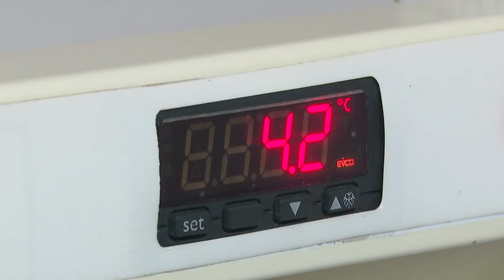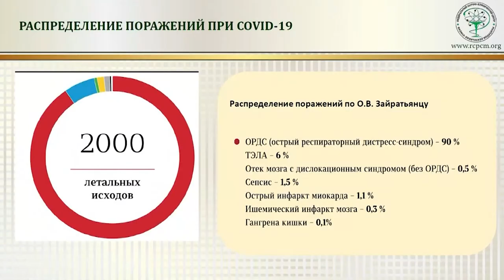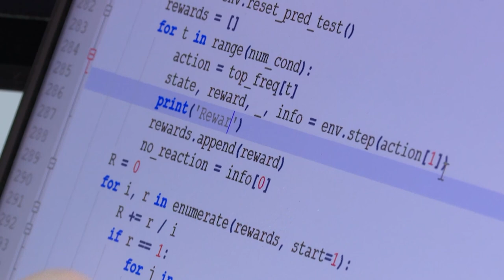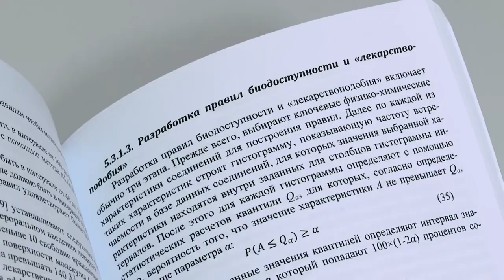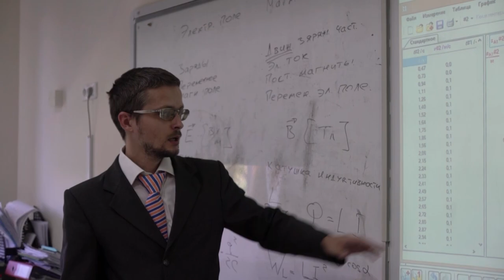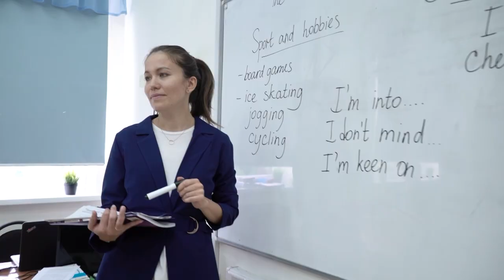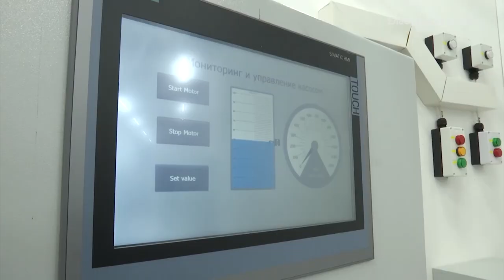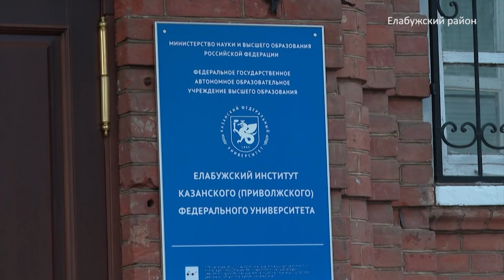KFU. News of the week